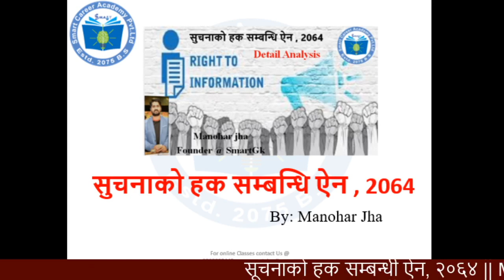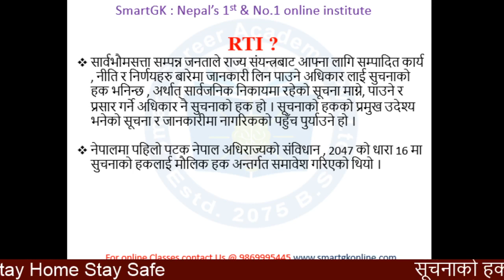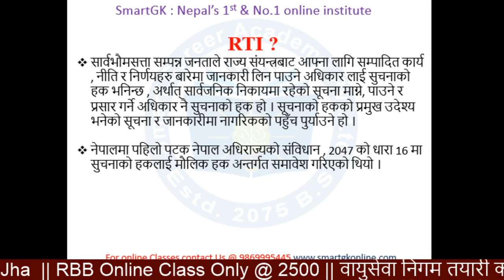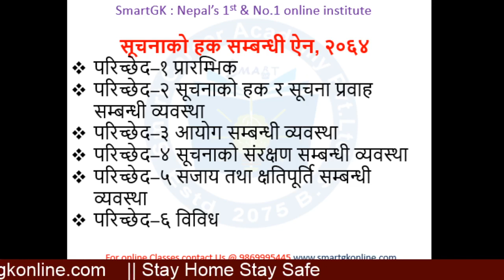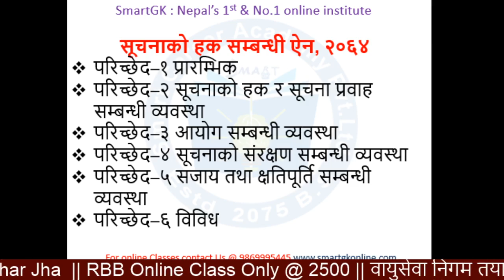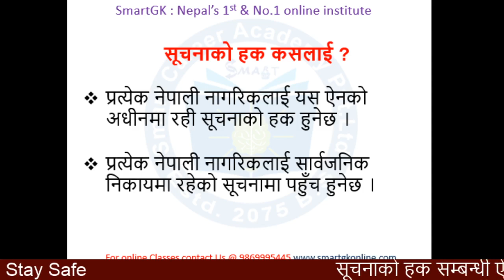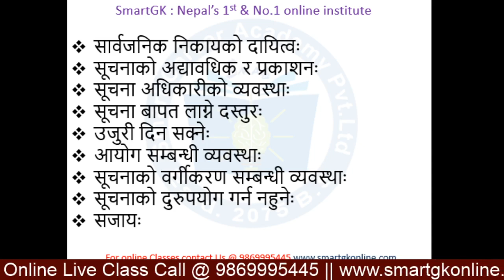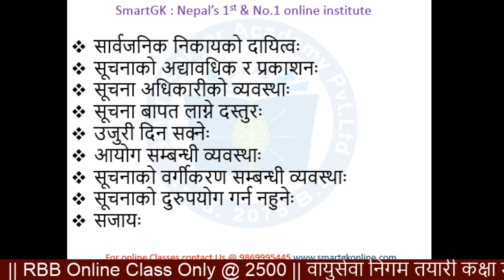Right To Information || सूचनाको हक सम्बन्धी ऐन, २०६४ || Manohar Jha